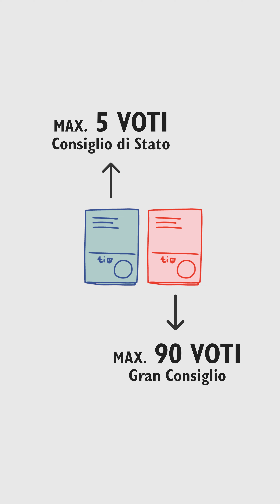Elezioni cantonali 2023 - Cosa c'è da sapere per votare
Tutto quello che dovete sapere per esprimere il vostro voto alle prossime elezioni cantonali 2023 spiegato in un video informativo.